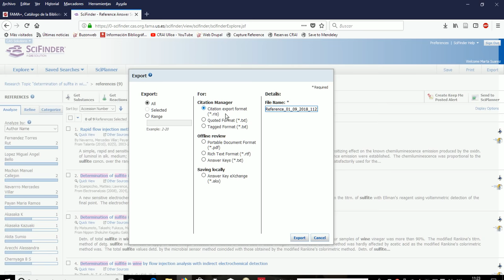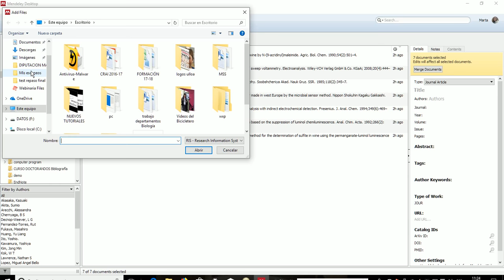Exportar referencias desde SciFinder a Mendeley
Aprende como guardar en Mendeley las referencias que obtienes en la base de datos de SciFinder, principal fuente de información para el área de la Química.
Primer tutorial del año 2018, dedicado a los alumnos de TFG de la Facultad de Química de la Universidad de Sevilla.